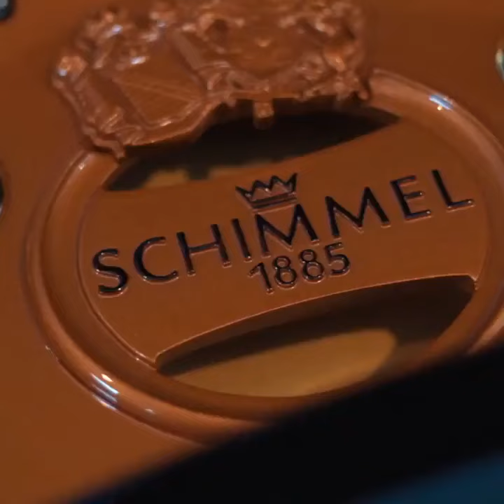⚜️PRINCE´s Schimmel Pegasus Grand Piano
@Paisley Park:  "Prince´s Schimmel Pegasus grand piano is built as one continuous fiberglass piece without seams; even the piano stool is part of the one-piece design"